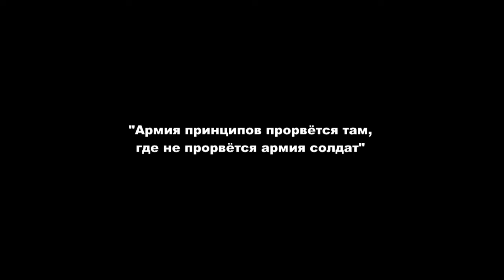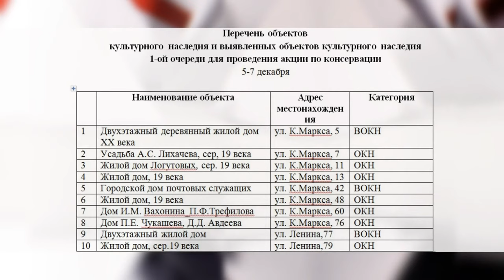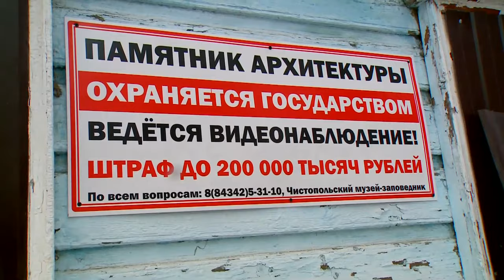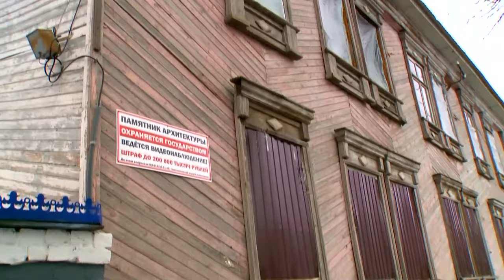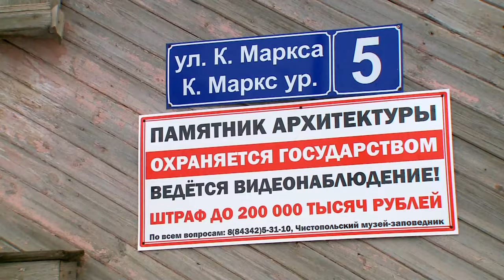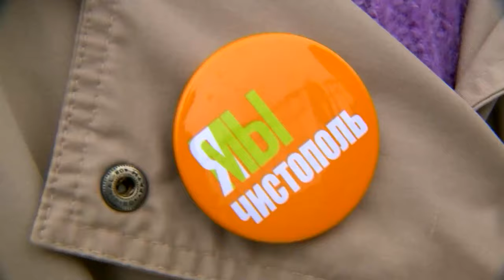Чистополь: Список ценностей "7 дней" | ТНВ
Две недели назад в нашей программе мы показали сюжет нашего корреспондента Михаила Любимова о плачевном состоянии исторических домов в Чистополе. О том, что этот старинный купеческий город может навсегда потерять своё уникальное неповторимое архитектурное лицо. Какие попытки были предприняты, чтобы сохранить те самые дома? Подробнее в сюжете программы "7 дней" на ТНВ.

Координаты:
☎ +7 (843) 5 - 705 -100